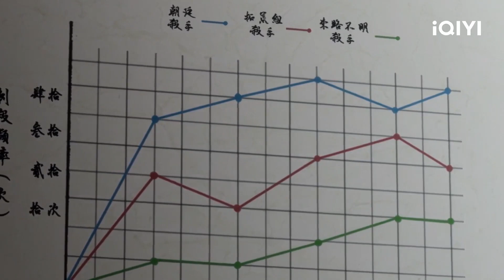【CLIP】楼主的葬礼《有药2》EP1花絮【加入会员专享最新集】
故事发生在名为大凉的架空世界，许多当地人在亡故后，肉身被来自两千年后的灵魂占据，摇身一变成了穿越者。这些穿越者们既给大凉带来了先进的经验与知识，亦引起了当朝皇帝的警惕忌惮。风云变幻中，一位崇尚和平的穿越者楼主，与身为原住民的旁门少主左云起相识交心，试图为万民找到进步共存之路。然而，朝廷险要与激进派穿越者之间的矛盾已愈演愈烈。一次爆炸事件中，楼主为阻止他们两败俱伤，不幸受到牵连，被坍塌的山体掩埋，就此生死不明。转眼半载飞逝。以大爆炸事件为契机，皇帝正式下令铲除所有穿越者，以焦姣然为首的激进派穿越者组织“拓荒组”则欲借变革推翻皇权，并依靠着现代化的兵器在战事上逐渐占取上风。此双方皆有一个重点关注对象——便是江湖传闻中，在武林盟养伤的楼主……